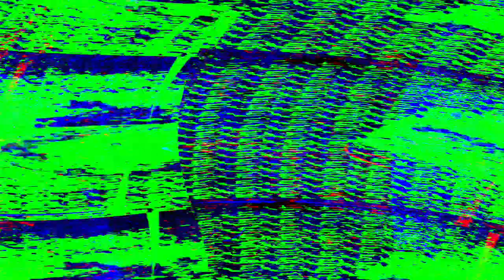[EPILEPSY WARNING] Movie 24 05 15 21h58m18s